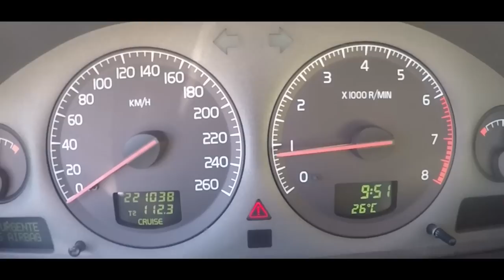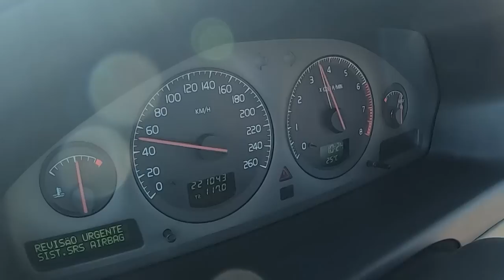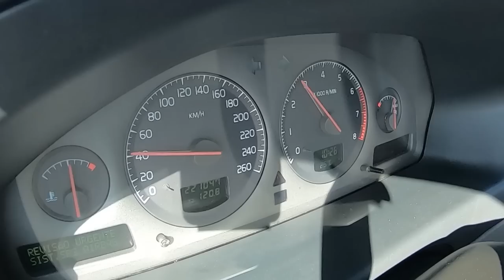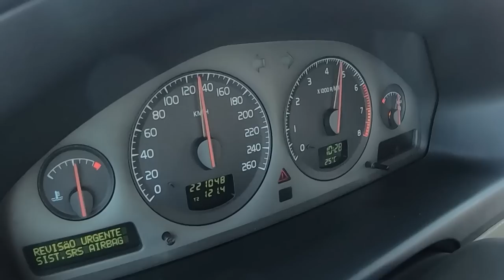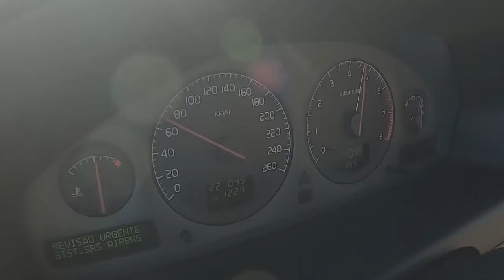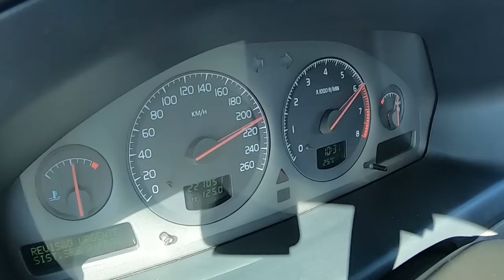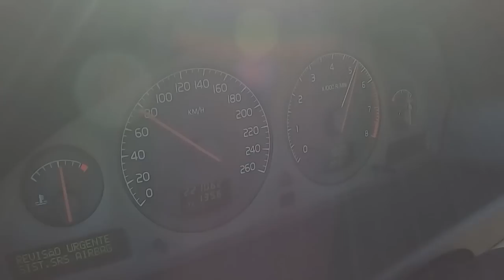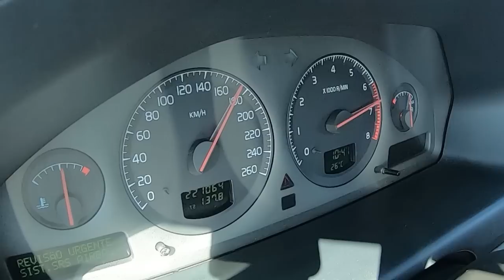Volvo S60 T5 330Cv e 430Nms. Mais um Volvo da Team Soishiroo no CANAL .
Carro feito pela - Team Soishiroo